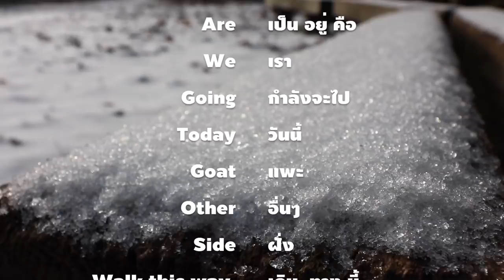"น้องเป็ดหาย"มาหาน้องเป็ดหนาวติดลบน้องเป็ดหายไม่เจอมาหลายวันเล้วหิมะเยอะลื่นหกล้มก้นจ้ำเบ้า